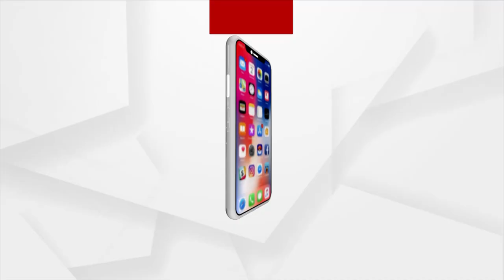ଲୋକେ ବାଛିବେ ମେୟର ଓ ଚେୟାରମ୍ୟାନ୍‌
ଭୋଟରଙ୍କ ଦ୍ବାରା ନିର୍ବାଚିତ ହେବେ ପୌର ଓ ମହାନଗର ନିଗମ ଅଧ୍ୟକ୍ଷ। ଏ ନେଇ ଗୃହ ନିର୍ମାଣ ଓ ନଗର ଉନ୍ନୟନ ବିଭାଗ ପକ୍ଷରୁ ବିଜ୍ଞପ୍ତି ପ୍ରକାଶ। ପୂର୍ବରୁ କାଉନସିଲରମାନେ ଅଧ୍ୟକ୍ଷଙ୍କୁ ନିର୍ବାଚିତ କରୁଥିଲେ।